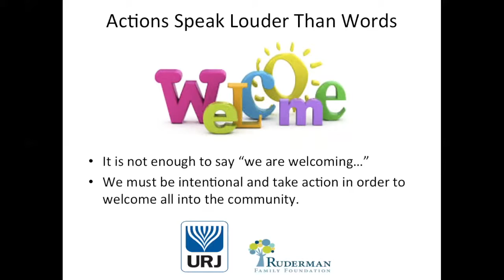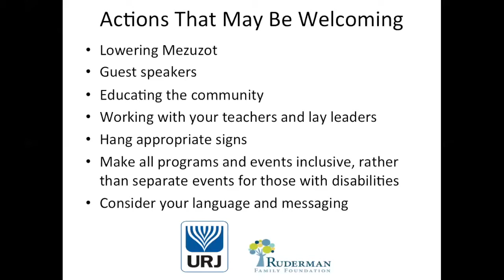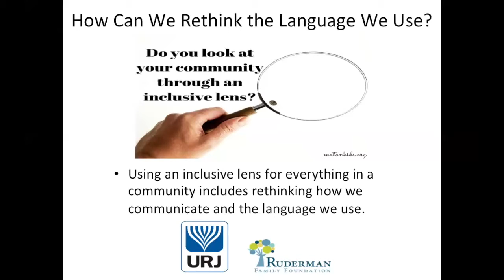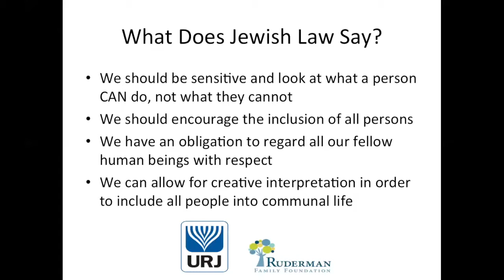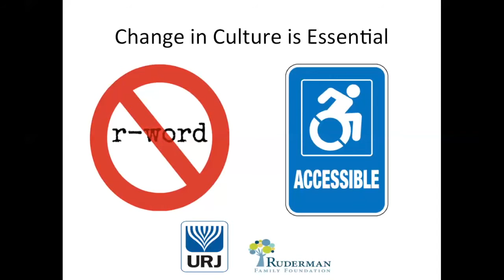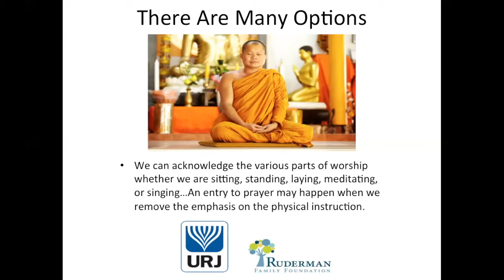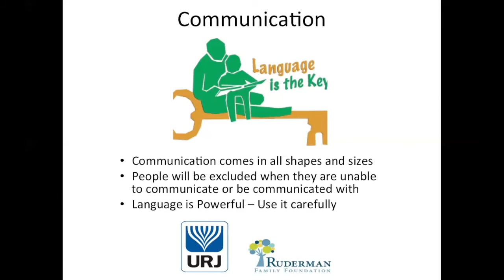The Power of Language: What We Say and How We Say It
This video discusses the power of language, and the impact changing language can have on a congregation.

The video originally appeared on the Disabilities Inclusion Learning Center, an online learning tool built as part of the the Union for Reform Judaism-Ruderman Family Foundation Disabilities Inclusion Initiative.  Please visit the link below for more great inclusion resources.